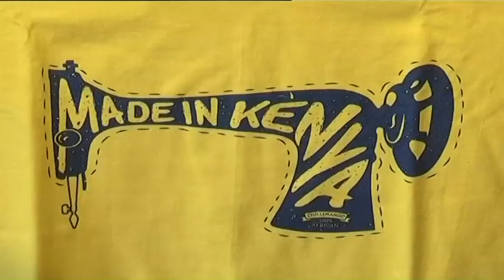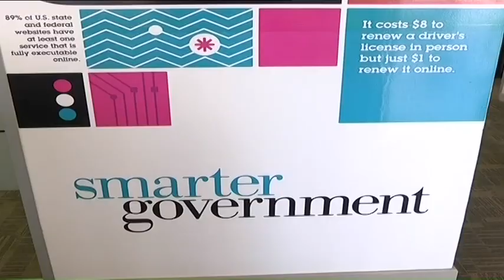Kenya Private Sector Alliance engages govt through forums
The Kenya Private Sector Alliance has been engaging the government on key issues affecting the business environment through Presidential roundtable forums. The 6th edition of this focused on improving productivity and competitiveness in the agriculture and manufacturing sectors. CNBC Africa's Christine Wendo tells us more.